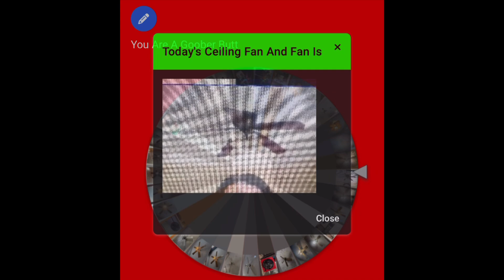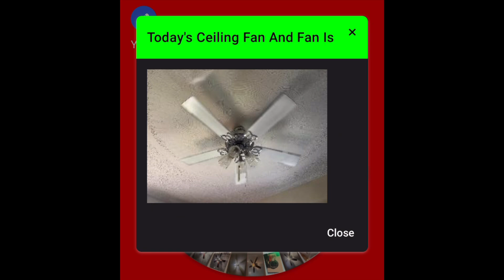Wheel Of Names For Ceiling Fan And Fan Part 2